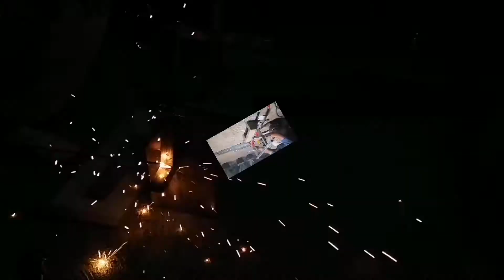tubular outdoor and indoor plant stand